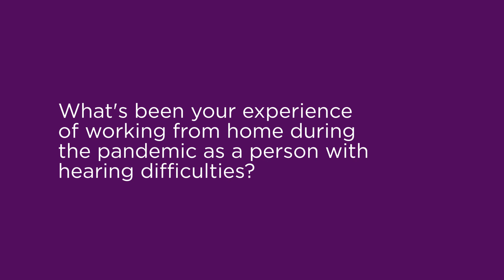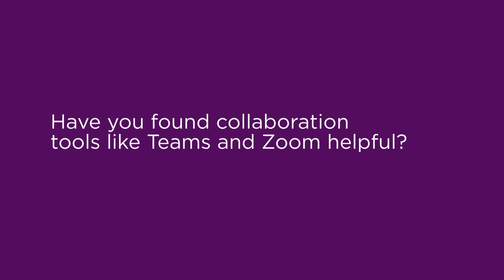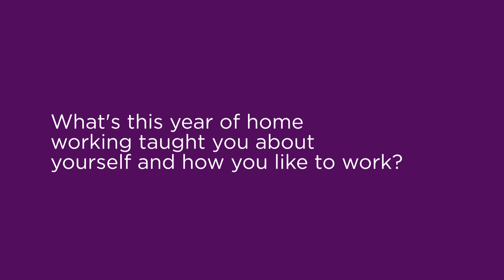Deaf Awareness Week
It's DeafAwarenessWeek and our Marketing Manager Anne explores her experience of WFH during the pandemic. From using collaboration technology like Microsoft Teams for the smooth running of meetings, to what she's learned about herself - hear how she and the team have come through it together.